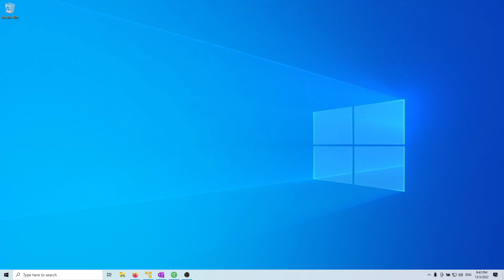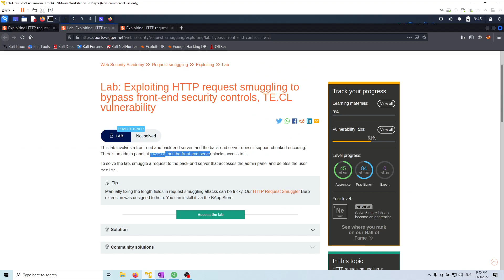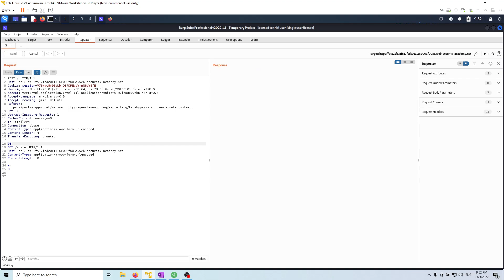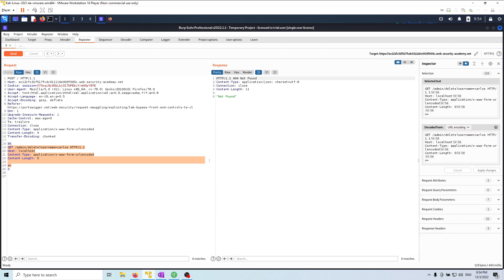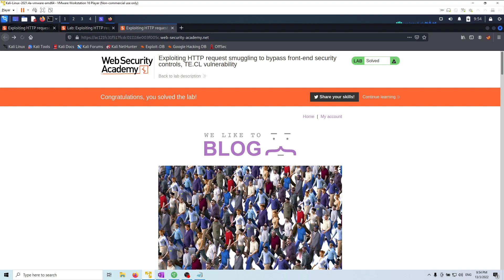Lab: Exploiting HTTP request smuggling to bypass front-end security controls, TE.CL vulnerability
This lab involves a front-end and back-end server, and the back-end server doesn't support chunked encoding. There's an admin panel at /admin, but the front-end server blocks access to it.

To solve the lab, smuggle a request to the back-end server that accesses the admin panel and deletes the user carlos.